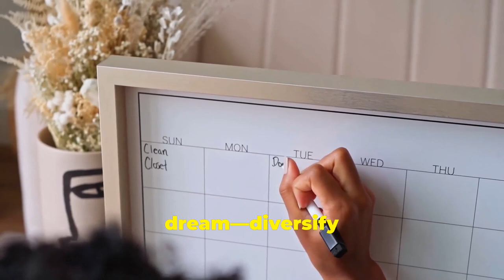Live a Purposeful Life Through Adventure (ft. Yes Theory)!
I'm about to reveal why living like nothing matters according to Epictetus can transform your life for the better!

Delve into the philosophy of Stoicism with a focus on Epictetus and his teachings on how to navigate life by acting as though nothing matters.

Discover how this mindset can bring peace, resilience, and a sense of control in the face of life's challenges.

Join us on this journey of self-discovery and learn how to apply Stoic principles in your daily life.

Remember, sometimes it's in letting go that we find true freedom.